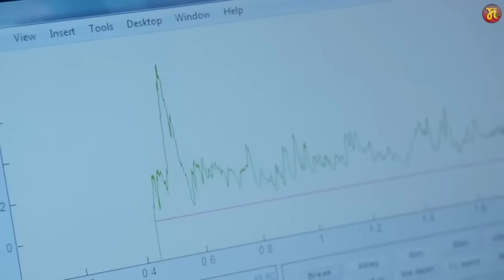Chahi ani Numit Uba phangkhidaba || World's First Pandemic 541 A.D.|| Plague Justinian || DAshil 2.0